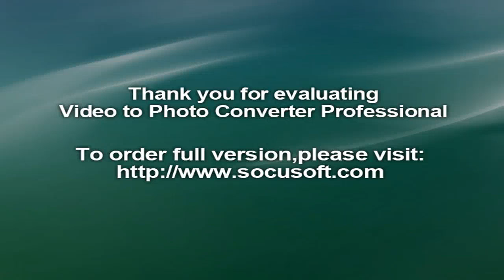Tamim first Bangladesh batsman to score 9,000 international runs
Tamim Iqbal has become the first Bangladeshi batsman to score 9,000 runs in all formats combined in international fixtures.
The 27-year-old opener was 15 runs shy of the landmark when he opened the batting in the first One-Day International against Afghanistan at Sher-e-Bangla National Cricket Stadium on Sunday, reports bdnews24.com.
The left-hander put away Afghan pacer Dawlat Zadran through backward square leg for a boundary in the third over to notch the feat from 285 innings in 248 matches.
All-rounder Shakib Al Hasan follows him on second spot with 8,324 runs while Mushfiqur Rahim is third with 7,273 runs.
Mohammad Ashraful, on exile from international cricket at the moment, finds fourth place witha total of 6,655 runs.
Former captain Habibul Bashar is fifth with 5,194 runs.
Tamim also tops the list of the highest total score and highest innings score for Bangladesh across all three forms of the game.